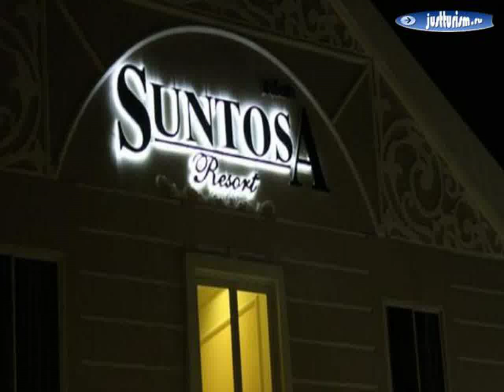Таиланд, Чонбури, Бан-Ко-Лан - Suntosa Resort 3 Star